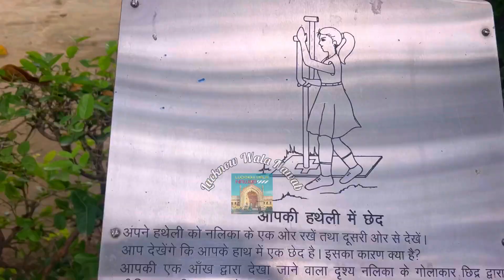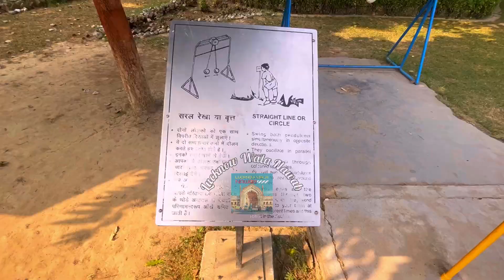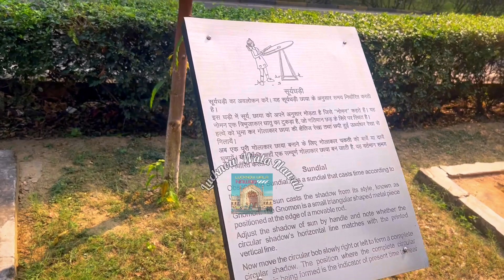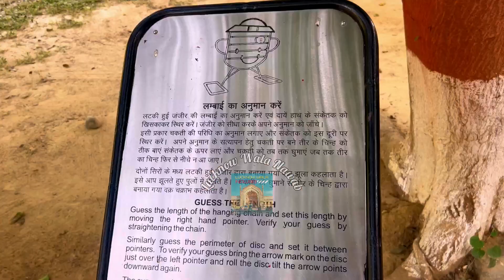Vlog || 4th Part || Regional Science Center || Science Park & Fun